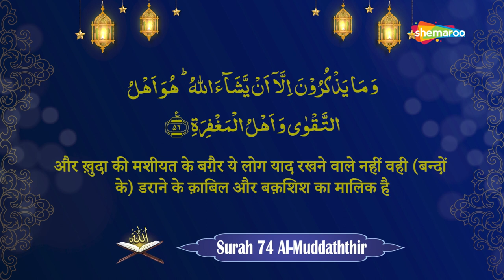74 Surah Al-Muddaththir With Hindi Translation | सुरह अल मुद्दस्सिर | Holy Quran With Arabic Text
74 Surah Al-Muddaththir With Hindi Translation | सुरह अल मुद्दस्सिर | Holy Quran With Arabic Text (HD)